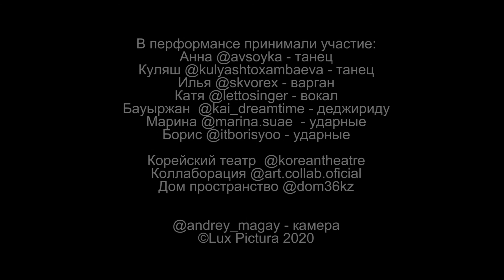Art Collaboration Part3 Shot on Nikon Z6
Collaboration of several actors and musicians. Performance, improvisation, co-creation. Traditional Korean drums, electric guitar and contemporary choreography. Culture of Kazakhstan.
Music, vocal, free dance, Samulnori. Camera - Nikon Z6 hand held
Almaty city, October 2020.